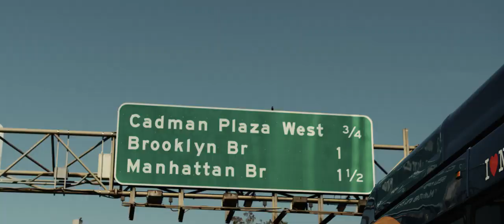01 Bentley’s centenary celebrations continue in New York Bentley